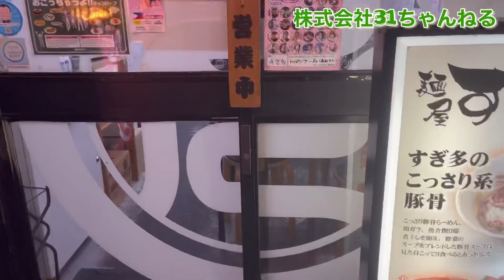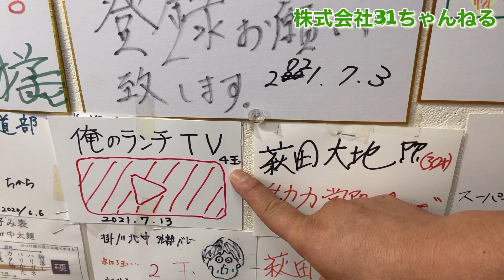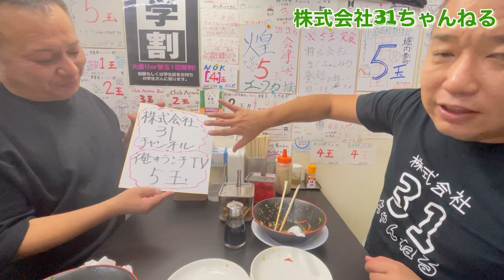替え玉チャレンジ！限界に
静岡県掛川市で替え玉に挑戦してきました
たくさん食べれたのか？　YouTube以外でも
凄く良く行かせて頂くお店です
大将も気さくで面白い方です　勿論ラーメン
は絶品なので近くに行った時には食べてみて
下さい。